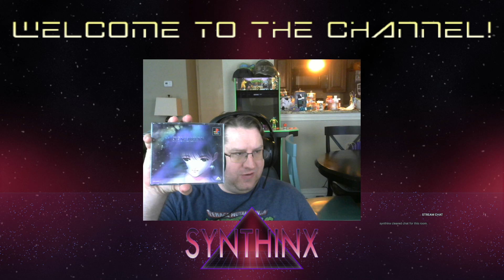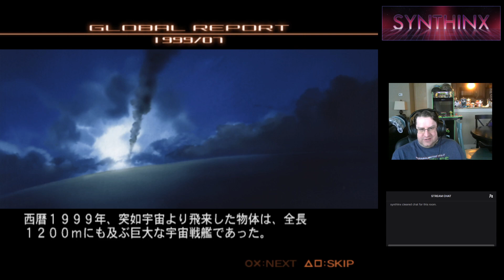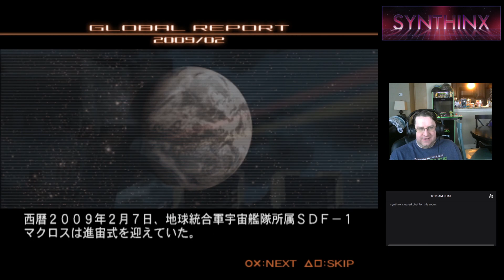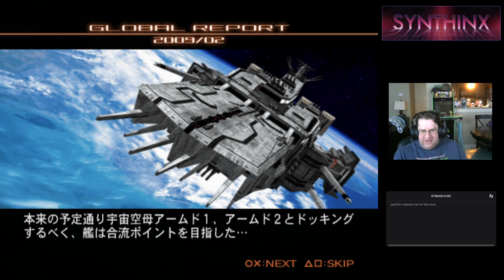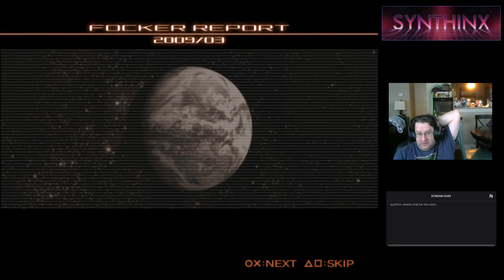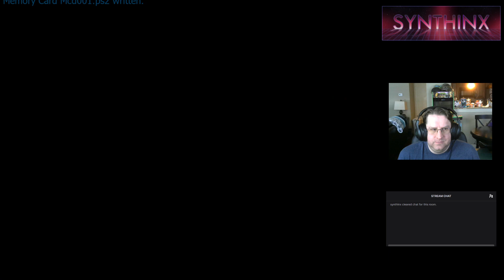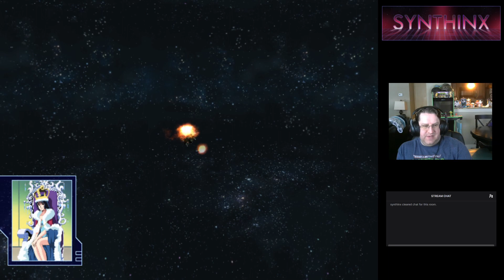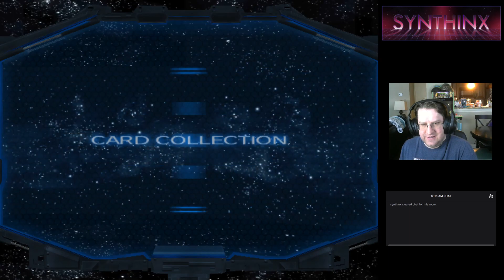The SYNTHINX Show - Macross PS2 (Sega-AM2)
- Playing the Macross - PS2 game.
Album Transparent Moments by c. bass t.n.